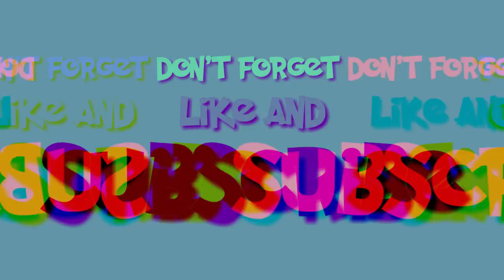Wah.. Tari Pasambahan Minimalis, Sumbar Talenta di Belanda